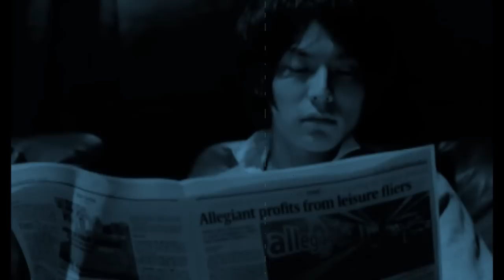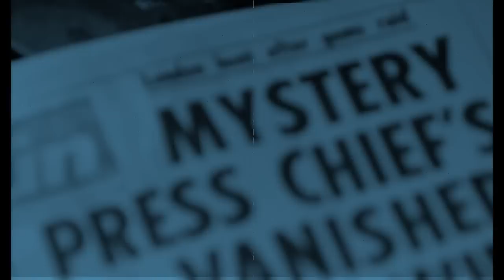Still Caravan RE:START EP Promotion Movie / Crossroad Remix by ryosuke kojima 【zsccd002】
Artist : Still Caravan

Title : RE : START EP

catlog No : ZSCCD-002

Release : 2013.05

Track List

Unremovable

Going

walk runner produced by Sound Denali ※EP限定楽曲

Crossroad Remix by ryosuke kojima ※EP限定楽曲

Still Caravan 待望の2nd Albumリリース前に先行EPが、Zooooo.jpと全国のヴィレッジヴァンガードで独占販売決定！

静かなる旅団が約3年振りに動き出す。

2010年12月発売の1st Album「A Human」が各方面で長期スパンで話題となり、新作の発表を待つ事 約3年。
彼らの地道なライブ活動を経て遂に新作アルバム、彼らにとってはセカンド・フルアルバムが今年2013年発表される。

フルアルバム発表前に彼らが提案するは、3年という長い歳月の間作品をリリースをせずにいた自分たちはゼロからの再スタートという意味も含めた「 Re: Start EP 」。

この「Re: Start EP」の一曲目を飾るのは、トラックメイカーHiGASHiによる、DJ Shadowの名曲Organ donorと同ネタのGiorgio Moroderの 「Tears」を下敷きにアレンジした渾身のトラックにAzu、BiscoのMCが激しく絡む今までにStill Caravanにはない攻撃的でアッパーな楽曲からスタート。

そして、ラジオBayfmの音楽番組「MOZAIKU NIGHT」にて1カ月間Still Caravan特集を組まれた際にラジオ番組用に制作し、実際にBayfmでもオンエアーされた特別な一曲「Going」に続く。

3曲目はこの「Re: Start EP」限定収録の楽曲でもあり、Apaniの『Story 2 tell』に日本人で唯一参加するなど敏腕なトラックメイカー兼エンジニア「Sound Denali」の笠井氏がてがける「walk runner」収録。

適当なrodesのワンループから生まれた4曲目の「How I feel」は、ボーカル3人もそれぞれの持ち味を存分に発揮した十人十色なStill CaravanらしいMellowな一曲。

ラストを飾るのはyoutubeにて再生回数が10000回を超えるなど、1st Albumの中でも特に評判の良かった、リード曲でもある「Crossroad」リミックスを収録。
この楽曲も前作を購入して頂いたリスナーへ向けてのEP限定楽曲。

このEPを聴いて、Still Caravanのセカンド・アルバムに期待を持たない訳にはいかないでしょう。。